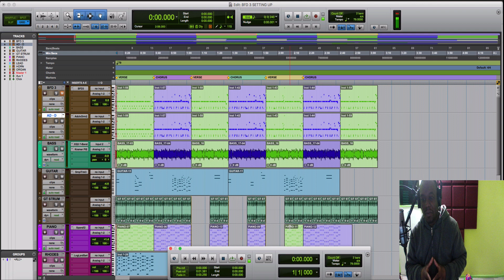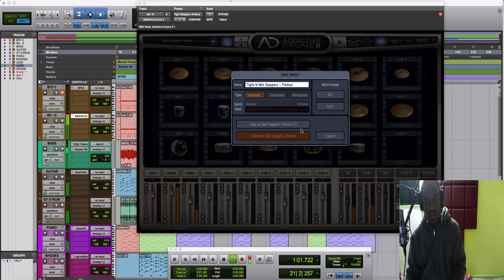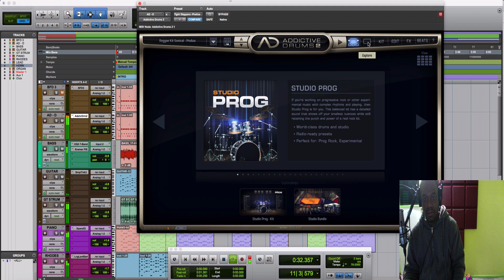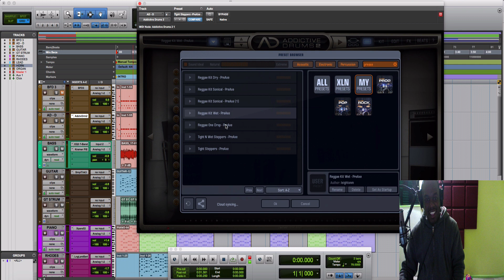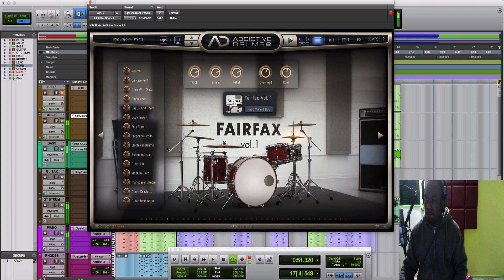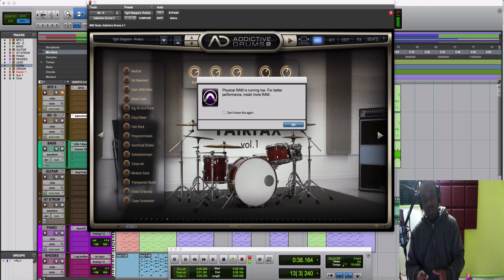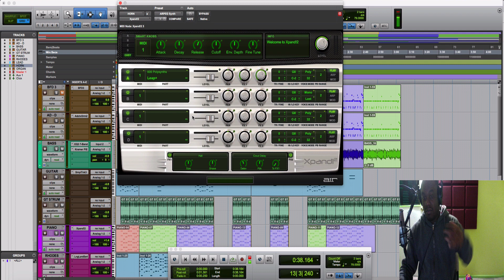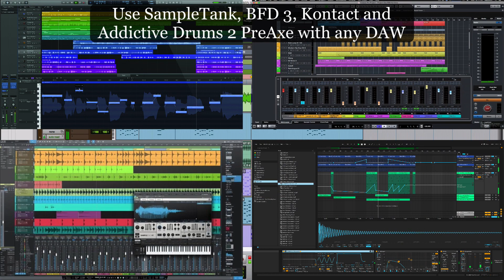Addictive Drums Best Reggae Presets